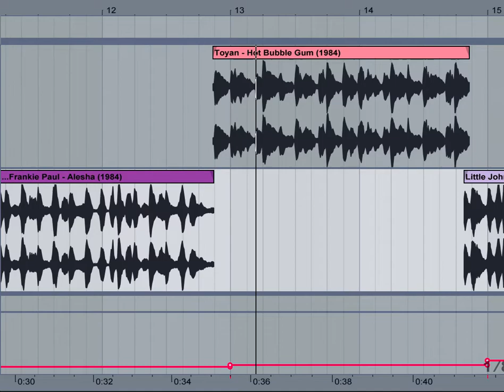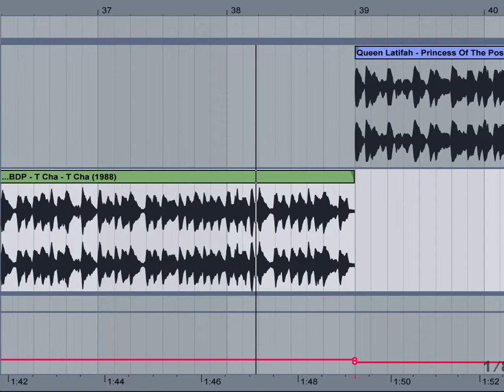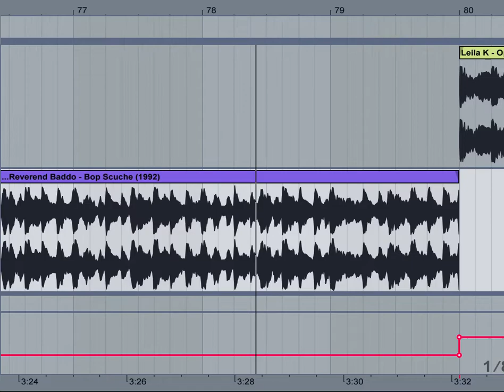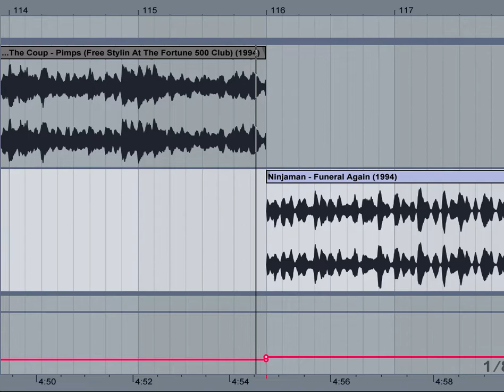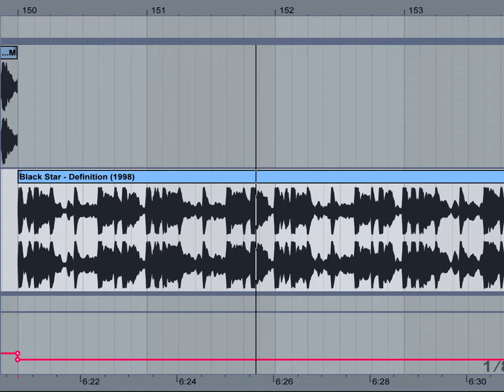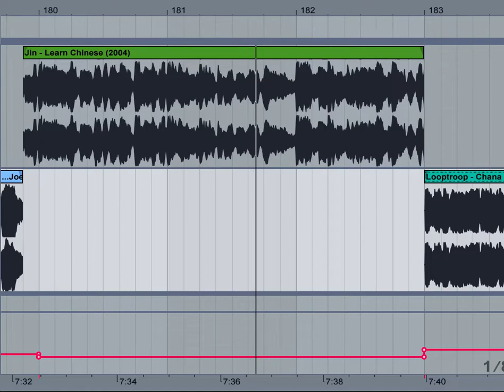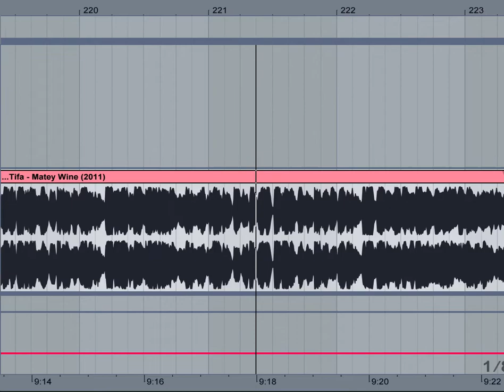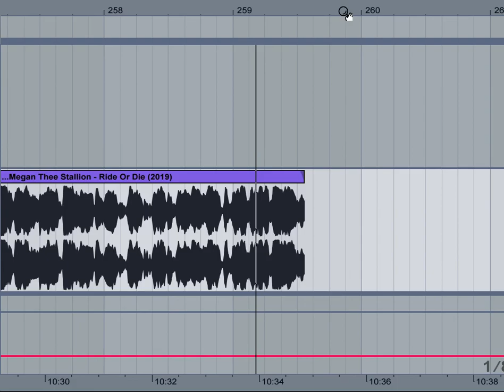Zunguzung Megamix 2019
now with over 60+ appearances of Yellowman's 1982 earworm!

full tracklist:

1982 — Yellowman, “Zungguzungguguzungguzeng”
1982 — Yellowman & Fathead, “Physical / Zunguzung (Live at Aces)”
1982 — Sister Nancy, “Coward of the Country”
1984 — Frankie Paul, “Alesha”
1984 — Toyan, “Hot Bubble Gum”
1985 — Little John, “Clarks Booty”
1985 — Super Cat, “Boops”
1986 — Cocoa Tea, “Come Again”
1986 — BDP, “The P Is Free”
1987 — BDP, “Remix For P Is Free”
1988 — BDP, “T Cha T Cha”
1988 — Queen Latifah, “Princess of the Posse”
1988 — Masters of Ceremony, “Keep on Moving”
1988 — Afrika Bambaataa & Family (ft. Yellowman), “Zouk Your Body”
1988 — Sublime, “Roots of Creation”
1989 — Nice & Smooth, “Nice & Smooth”
1989 — Nice & Smooth, “Dope on a Rope”
1991 — Leaders of the New School, “Case of the P.T.A.”
1991 — Michie Mee & L.A. Luv, “Jamaican Funk Canadian Style”
1992 — Lecturer, “Gal Yu Mean It”
1992 — Sublime, “Scarlet Begonias”
1992 — Roxanne Shanté, “Dance To This (Dance To Cee’s Zunga Zunga Mix)”
1992 — Rev. Baddoo, “Bop Scuche”
1992 — Leila K, “Open Sesame”
1993 — Us3, “I Got It Goin’ On”
1993 — K7, “Zunga Zeng”
1993 — KRS-One, “P Is Still Free”
1993 — Jamalski, “African Border”
1993 — Buju Banton, “Big It Up”
1994 — The Coup, “Pimps (Freestyling at the Fortune 500 Club)”
1994 — Ninjaman, “Funeral Again”
1994 — Bounty Killer, “Kill Or Be Killed”
1995 — Buju Banton, “Man a Look Yu”
1995 — Junior M.A.F.I.A. ft. Biggie Smalls, “Player’s Anthem”
1996 — 2pac, “Hit ‘Em Up”
1996 — Ivy Queen, “He Regresado”
1996 — Captain Barkey, “Go Go Wine”
1996 — Junior Dangerous ft. Lucas, “Comin’ Out To Play”
1997 — Cru, “Pronto”
1998 — Mr. Notty, “Sentencia de Muerte”
1998 — Black Star, “Definition”
1999 — Lil’ Cease ft. Jay-Z, “4 My Niggaz”
2000 — Dead Prez, “It’s Bigger than Hip-Hop”
2000 — Daisy Dee, “Open Sesame”
2000 — Wyclef Jean ft. Xzibit and Yellowman, “Perfect Gentlemen Remix”
2001 — Ñejo, “El Problema Ser Bellaco”
2003 — Joe Budden, “Pump It Up”
2004 — Jin, “Learn Chinese”
2005 — Looptroop, “Chana Masala”
2006 — POD ft. Matisyahu, “Roots in Stereo”
2006 — JD (aka Dready), “UK Zunga Zeng”
2007 — White Rappers, “One Night Stand”
2007 — Gwen Stefani ft. Damian Marley, “Now That You Got It”
2009 — Wax Taylor ft. ASM, “Say Yes”
2010 — Vybz Kartel, “Whine (Wine)”
2010 — Jovi Rockwell, “Keep It Real”
2011 — Tifa, “Matey Wine”
2011 — Rankin Taxi & Dub Ainu Band, “You Can’t See It, and You Can’t Smell It Either”
2011 — Yellowman, “Zungguzungguguzungguzeng (Horsepower Productions Remix / Dub)”
2011 — Baracka Flacka Flames, “Hit Em Up”
2013 — Benga & Kano, “Forefather”
2013 — Deekline & Ed Solo ft. Rubi Dan, “Zunga”
2019 — Lizzo, “Truth Hurts”